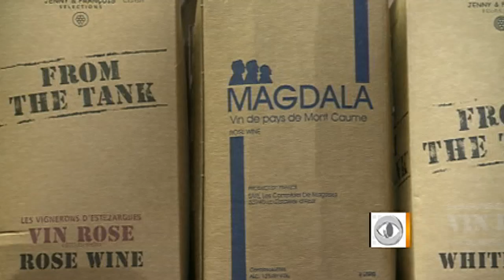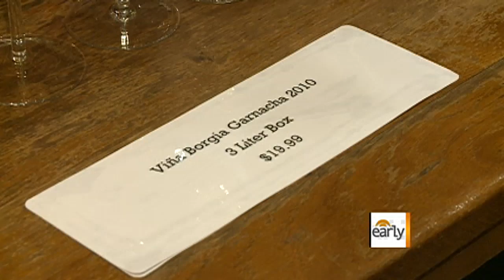The resurgence of boxed wine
Sales of boxed wine are higher than ever, partly due to its lower price compared to bottled wine. But can consumers taste the difference? Taryn Winter Brill reports.